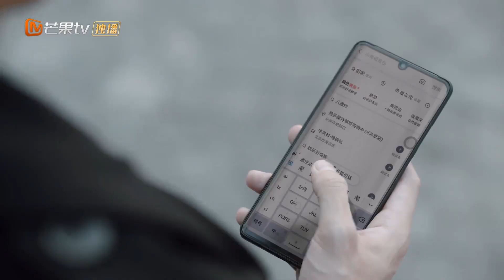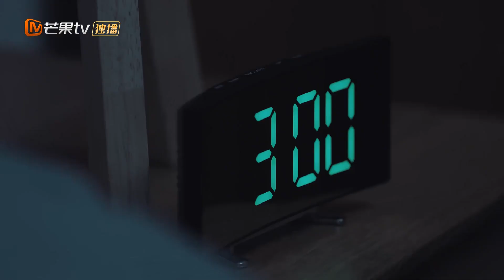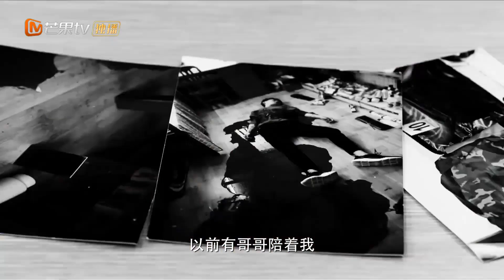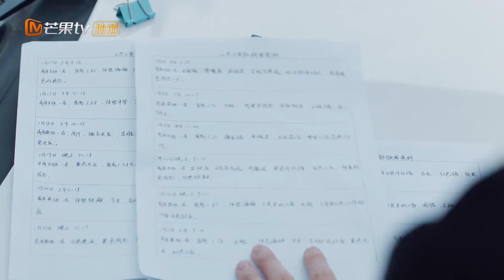《我有特殊沟通技巧》谈情说案精华版 第1集 My Supernatural Power【芒果TV青春剧场】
下载芒果TV国际APP： (IOS) (Android) 看范世錡罗予彤谈情说案！

剧情简介：
荆楚是一名年轻有为的刑警，由于屡破大案被调任南星市重案大队副队长，与大队长刘大仁，警员柳如玉，周子升，常雁等人共同工作。荆楚由小卖店杀人案认识了具有超强记忆力的杨绵绵，而杨绵绵似乎又与荆楚父亲多年前的离奇死亡有着千丝万缕的联系。南星市知名博主南宫辰和女子偶像组合成员莎月相继死亡，死因均是过量注射一种药物，而致死药物来源无法查明，这意味着一种未知药物正威胁着人民的生命安全，重案大队的刑警们对相关案件抽丝剥茧，发现了背后更深的阴谋，同时荆楚等办案刑警的生命也受到威胁。尽管前方迷雾重重，但南星市公安刑警不怕牺牲，牢记使命，最终捣毁了源自A国罪恶的违禁药试验基地，解救了一批深受其害的无辜市民。一起谋财害命、生产制造违禁药物的特大案件告破，公安刑警们拼尽全力保护了南星市人民的生命安全。

导演: 沈文帅 / 张弛
编剧: 吕阳 / 罗钰婷 / 是双娇
主演: 范世錡 / 罗予彤 / 魏哲鸣 / 刘烨 / 董岩磊
类型: 爱情 / 悬疑
制片国家/地区: 中国大陆
语言: 汉语普通话
又名: 我有特殊的沟通技巧